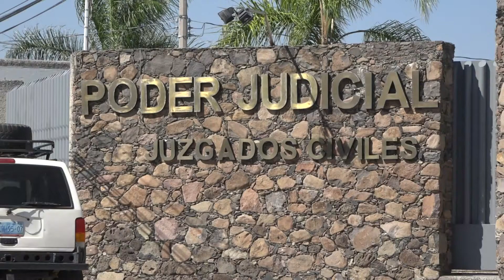REGRESO JUZGADOS FT